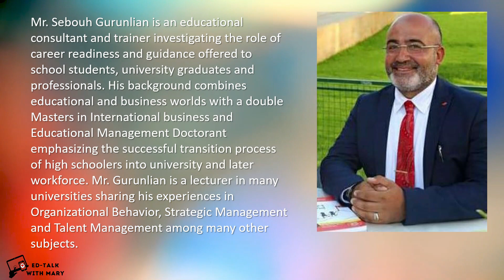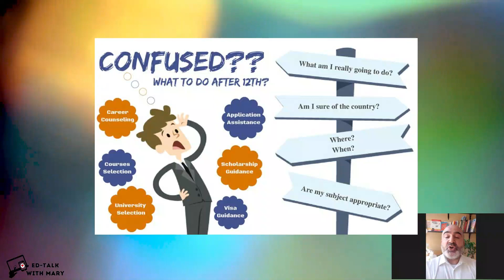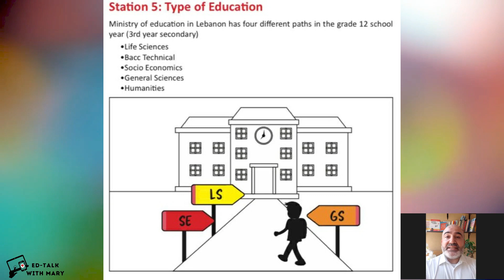Ed-Talk with Mary hosting Sebouh Gurunlian discussing Career Guidance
Sebouh Gurunlian is focusing within his PhD thesis on “Career and Major Development using Emotional Intelligence and Multiple Intelligences”. This combination is allowing not only to guide students in their career choices by preparing them to the labor market, but also to follow up with educational institutions as they are presenting several gaps to become the educational institutions of the 21st Century. His double Master’s degree in International Business Management from both Kedge University, Bordeaux France and Notre Dame University, Zouk Mosbeh Lebanon is helping join together both Educational and Business worlds. Educational Consultant and Lecturer/Trainer in different universities, Mr. Gurunlian provides topics including Strategic Planning, Curriculum Design,  Professional Management, Monitoring and Evaluating Educational Entities,  Leadership and Team Management.
Mr. Gurunlian currently manages training department for lifelong learning education, and consults many schools on training needs analysis to provide them with catered solutions.